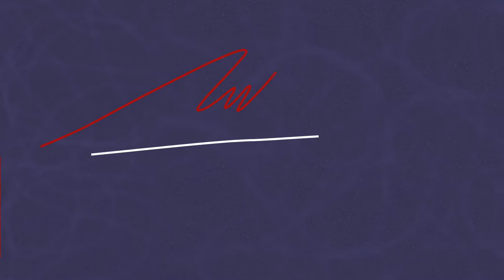IndustrALL trade union networks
Trade union networks - made by workers, to stand up for their rights, locally, regionally and globally. Networks bring together workers from the same company in different countries, allowing them to share information and practices.